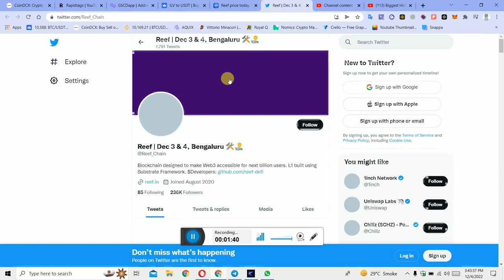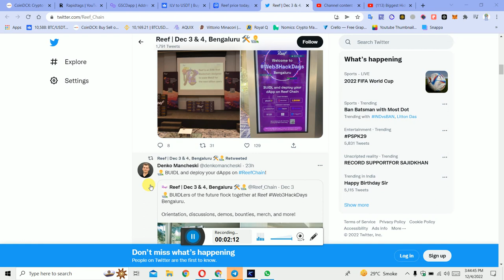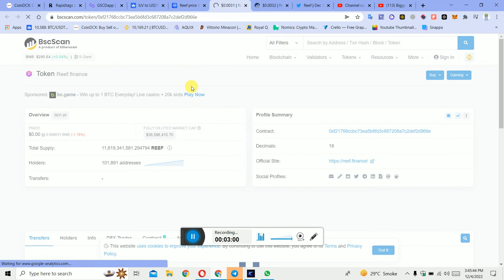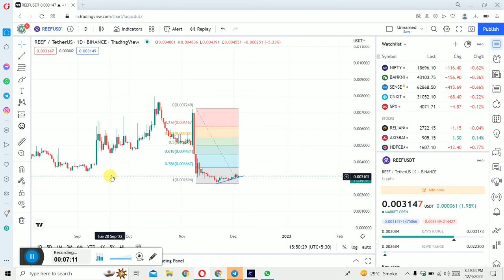Reef Coin 2X Profit कैसे करे | Binance Or WazirX Listed Reef Chain 2 X करिये 30 दिनों मे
bitcoin
business ideas
cryptocurrency
pi network
ads exchange
forex trading
network marketing
pearlvine international
trust wallet
tallwin life plan
algo trading
yes world
taxol mining plan
celebrity coin